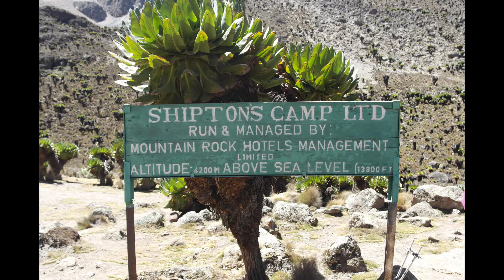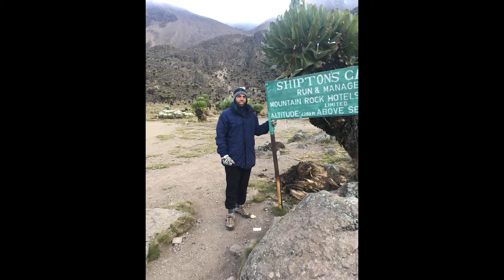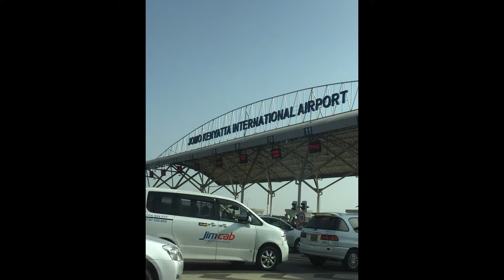Opplevelsestur til Kenya